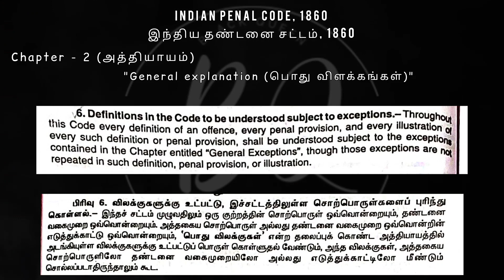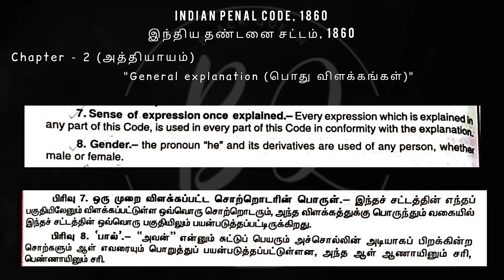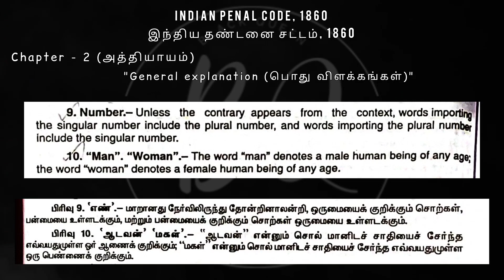Indian Penal Code, section - 6 to 10 in tamil | BA.LL.B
❥ Dream!😌
_Black_Queen_
✓ → Video release day!
X → The day the video was not released!
Sunday→✓
Monday→X
Tuesday→✓
Wednesday →X
Thursday →✓
Friday →X
Saturday X

HASHTAGS 📌